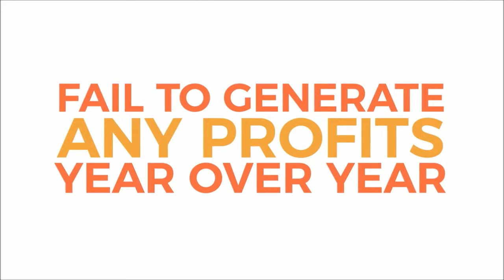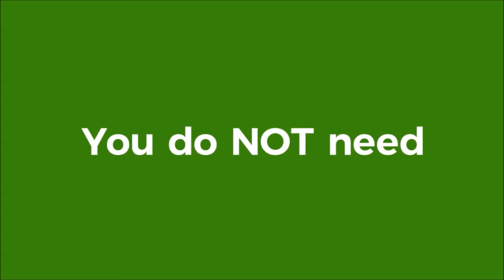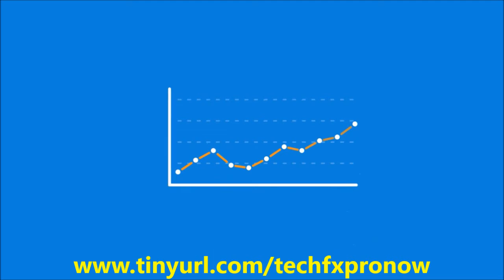TechFX Pro Trading System | The ONLY Forex EA With PROOF of Profitability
About TechFX Pro:

TechFX Pro was founded by an ExGoldman Sachs trader and his partners to create the first turly 100% automated profitable trading system that works for the average person.

This represents results of a user on one day. Past performance is not a guarantee of future returns. Trading results vary by the day nd user settings. Please review our verified backtest data across 9 years below.

Features:

- No Complicated Charts

- No Analysis. TechFX Pro Trading System

- No Bizarre 'Indicators'

- No Outlandish 'Strategies'

- No Contracts

- No MT4 Indicators to configure

- No charts to watch!

... Just pure 100% automated FX profits!. TechFX Pro Trading System